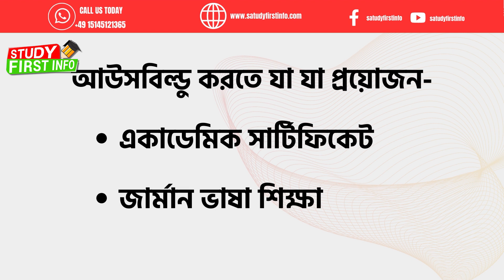কোন টাকা ছারা জার্মানিতে Ausbildung ভিসা আসার A to Z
কোন Ausbildung জার্মানিতে ভাল অর্থ প্রদান করে?

জার্মানিতে ভাল বেতন দেয় এমন অনেক পেশা আছে। কিন্তু কখনও কখনও এটি অন্যান্য কারণের উপর নির্ভর করে। কখনও কখনও এটি কিছুটা পরিবর্তিত হতে পারে। নার্স, এয়ার ট্রাফিক কন্ট্রোলার, এয়ারক্রাফ্ট মেকানিক, শিপ মেকানিক, আইটি বিশেষজ্ঞ, ডেন্টাল হাইজিনিস্ট, মিডিয়া টেকনোলজিস্ট, ল্যাবরেটরি টেকনিশিয়ান, মেকাট্রনিক, ইলেকট্রনিক্স টেকনিশিয়ান, পুলিশম্যান ইত্যাদি হিসাবে অসবিল্ডং করা ভাল অর্থ প্রদান করে।

Ausbildung একটি ডিগ্রী?

না, এটি মোটেও স্নাতক বা স্নাতকোত্তর ডিগ্রির মতো নয়। Ausbildung শেষ করার পর আপনি IHK থেকে একটি সার্টিফিকেট (Ausbildungszeugnis) পাবেন। জার্মানিতে, এটি Ausbildung নামে পরিচিত এবং ইংরেজিতে এটিকে শিক্ষানবিশ বলা হয়। কিন্তু আসলে এটি একই জিনিস।

• Ausbildung এর সর্বোচ্চ বয়স কত?

সরকারীভাবে, জার্মানিতে Ausbildung করার জন্য কোন সর্বোচ্চ বয়সসীমা নেই। তবে, সর্বাধিক ক্ষেত্রে,

জার্মান ছাত্ররা ১৬-২৫ বছর বয়সে তাদের ডুয়েল অসবিল্ডং করে। যাইহোক, কিছু পেশার বয়সের বাধা থাকতে পারে, যেমন নার্সিং। তাই আপনাকে আপনার নিয়োগকর্তার (Arbeitgeber) সাথে আপনার বয়স সম্পর্কে কথা বলতে হবে। এবং তারা আপনাকে বিস্তারিত জানাবে।

একজন বিদেশী কি জার্মানিতে Ausbildung-এর জন্য আবেদন করতে পারেন?

হ্যা অবশ্যই। সারা বিশ্ব থেকে বিদেশীরা জার্মানিতে একটি Ausbildung-এর জন্য আবেদন করতে পারে। Ausbildung"এর জন্য যোগ্য হওয়ার জন্য, একটি জার্মান ভাষার সার্টিফিকেট ৪: থাকা গুরুত্বপূর্ণ। কিন্তু কিছু নিয়োগকর্তা জার্মান লেভেল A2 গ্রহণ করতে পারেন। কিছু ক্ষেত্রে, এটি একটি সর্বনিম্ন B2 স্তরও হতে পারে।

জার্মানিতে Ausbildung এর জন্য প্রয়োজনীয়তা কি? জার্মানিতে Ausbildung-এর জন্য দুটি প্রধান প্রয়োজনীয়তা রয়েছে।

1.) জার্মান ভাষার পর্যাপ্ত জ্ঞান (A2-B1 স্তর)

2.) একটি স্কুল ছেড়ে যাওয়ার প্রশংসাপত্র যা কমপক্ষে ৯ম-১০ম শ্রেণির একজন জার্মানের শিক্ষার সমতুল্য।

আমি কি জার্মানিতে Ausbildung-এর জন্য আবেদন করতে পারি?

হ্যা অবশ্যই। আপনি কোথা থেকে এসেছেন তা বিবেচ্য নয়। আমাদের পোস্টটি মনোযোগ সহকারে পড়ুন এবং কিছু গবেষণা করুন এবং তারপরে আবেদন করতে থাকুন। আমরা আশা করি আপনি শীঘ্রই জার্মানিতে আপনার স্বপ্নের Ausbildung খুঁজে পাবেন।

আমি কি জার্মানিতে ইংরেজিতে Ausbildung করতে পারি?

সাধারণত না। আপনি ইংরেজিতে আপনার Ausbildung করতে পারবেন না। যদিও আপনি জার্মানিতে ইংরেজিতে আপনার স্নাতক বা স্নাতকোত্তর ডিগ্রি করতে পারেন। জার্মানিতে কোন Ausbildung প্রোগ্রাম বা শিক্ষানবিশ নেই যা ইংরেজি ভাষায় শেখানো হয়। স্কুলের অংশ জার্মান ভাষায় পরিচালিত হয়, যদিও কিছু Ausbildung-এ ইংরেজি বিষয় রয়েছে। এবং আবার কাজের অফিসিয়াল ভাষাও জার্মান। তার মানে আপনাকে খুব ভালোভাবে জার্মান জানতে হবে।

জার্মানিতে Ausbildung কত টাকা দেয়?

জার্মানিতে বৃত্তিমূলক প্রশিক্ষণ (Ausbildung) চলাকালীন, প্রশিক্ষণার্থীরা (Azubi) নিয়োগকর্তার কাছ থেকে মাসিক বেতন পায় তথাকথিত প্রশিক্ষণ ভাতা (Vergütung)। এটি প্রতি মাসে প্রায় ৬৫০ থেকে ১৩০০ ইউরো। কিছু কোম্পানি অতিরিক্ত সুবিধাও দেয়।

Ausbildung সম্পর্কে চূড়ান্ত চিন্তা

জার্মানির Ausbildung সম্পর্কে বেশ বড় পোস্ট পড়ার পর, আমি বিশ্বাস করি আপনি ইতিমধ্যে অনেক তথ্য পেয়েছেন। আপনি যদি Ausbildung সম্পর্কে তথ্য খুঁজছেন তাহলে আপনি সঠিক জায়গায় ছিলেন। এই বিস্তৃত ব্লগে জার্মানিতে Ausbildung-এর ব্যাপারে A থেকে Z পর্যন্ত সমস্ত কিছুর বিশদ নির্দেশিকা রয়েছে। Ausbildung-এর ধরন থেকে এবং আপনি Ausbildung-এর সময় কত উপার্জন করতে পারেন, আমরা সেগুলিকে কভার করেছি।

কোর্স সম্পর্কে আরও বিস্তারিত জানতে আমার সাথে Whatsapp এ যোগাযোগ করতে পারেন  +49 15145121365

HSC পাস করে টাকা ছারা কিভাবে জার্মানিতে আসবেন !

StudyFirstInfo